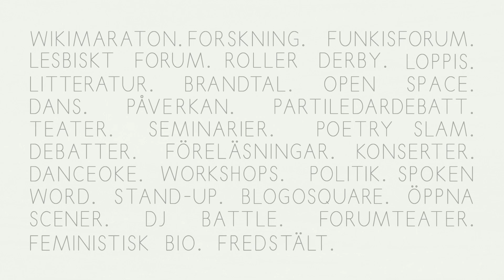Nordiskt Forum Malmö 2014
För mer information och för att boka din biljett gå in på
Vi ses i Malmö

English:
Nordiskt Forum Malmö 2014 is a milestone for women's rights and gender equal societies. It is an initiative from the Nordic women's movement and a promise to ourselves to strengthen strategies and articulate action to promote change as stated in the convention on women's rights, CEDAW, in Beijing Platform for Action, in national policies and numerous other documents.

We are calling on activists, politicians, researchers, companies, municipalities, authors, experts, political parties, unions, networks, students, artists, young and old, to put forward their demands, ideas, knowledge and proposals for universal changes. We expect 15 000 participants.

WHAT? Nordiskt Forum Malmö 2014 --New Action on Women's Rights
HOW? Women's Conference --A follow up on the Beijing Platform for Action and an open forum with over 300 seminars, debates, workshops, literature, research, performances, concerts and much more.
WHEN? June 12-15, 2014
WHERE? Malmö Arena and Fair, Malmö, Sweden
Thousands of participants and hundreds of organizations from all over the world will meet in Malmö. The forum is still open for event registration. Everyone is welcome to Malmö! Be part of the change.

See you in Malmö!